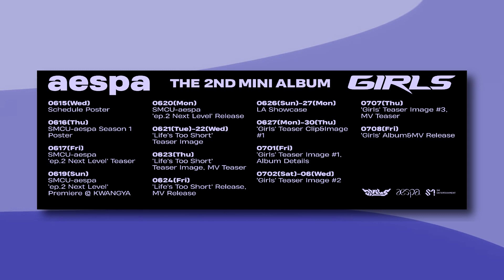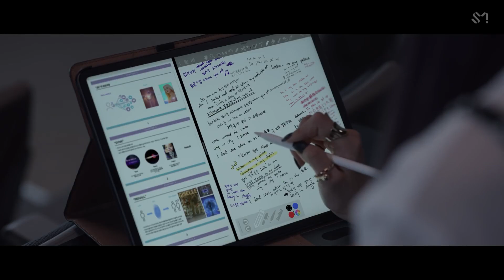AESPA AGORA TEM UMA SÉRIE? O UNIVERSO DO GRUPO TA CRESCENDO DEMAIS!!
EAI GALERINHA!!